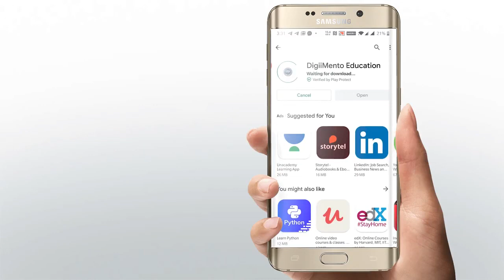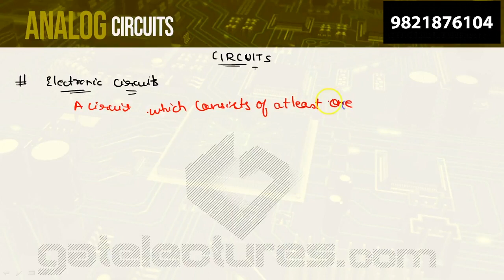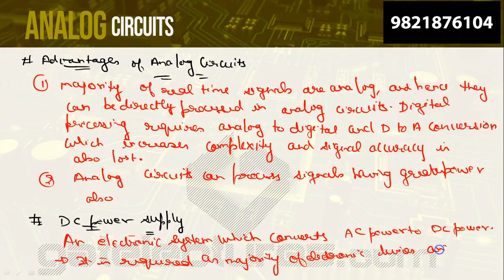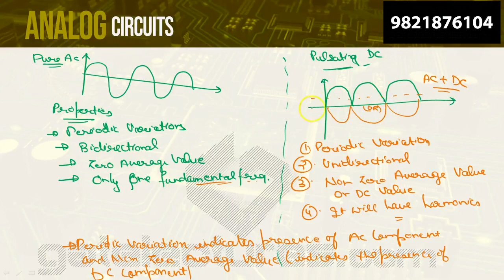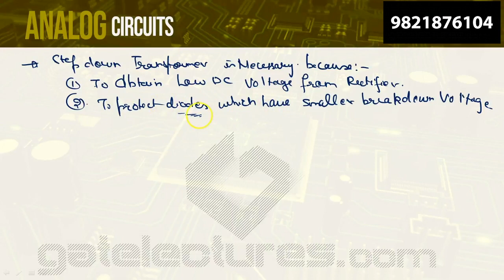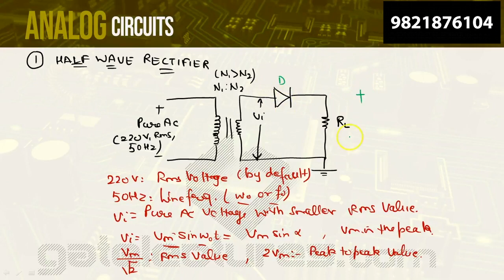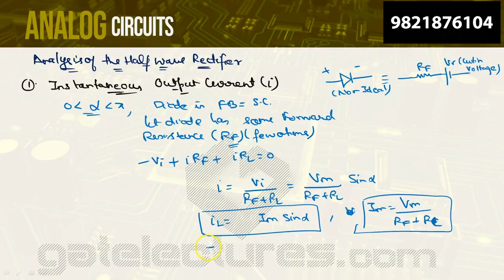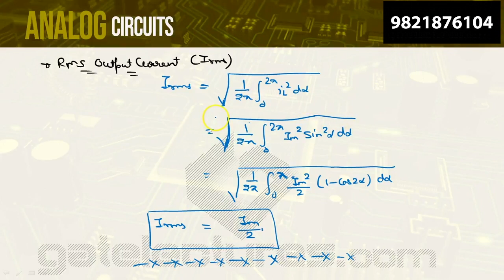Analog Electronic Circuits 01 Introduction to Rectifiers | GATE | NTA UGC NET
Analog Circuits for Rectifiers